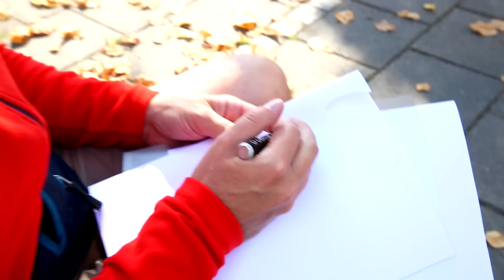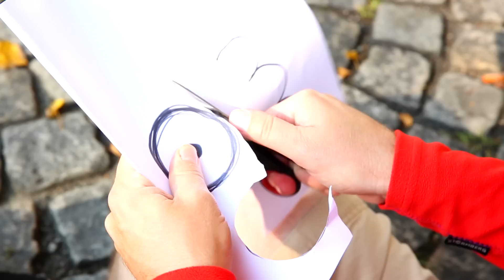DIY Fun With Eyes | Craft Ideas for Kids on Box Yourself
Eyes make everything look better and funny! Follow me around town to see what I did with some paper eyes. You can do it too! But remember to always ask for permission first and to clean up afterwards. That's part of the game!

Every Tuesday and Friday we upload new DIY For Kids videos.